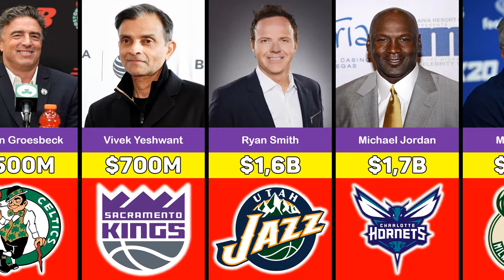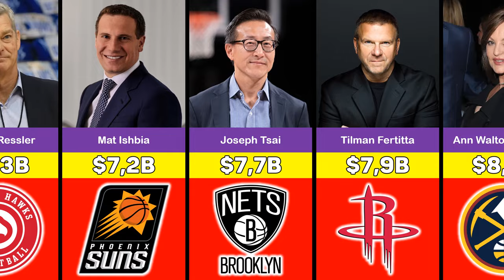Richest NBA Team Owners 2023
In this video, we'll explore the world of NBA team ownership and take a closer look at the wealthiest owners in the league. These billionaires not only have a passion for basketball, but also a knack for making money. We'll dive into their backgrounds and business ventures, as well as their impact on their respective teams and the league as a whole.

We'll start by discussing the current state of the NBA and how team ownership has evolved over the years. We'll then reveal the top 10 richest NBA team owners for 2023, based on their estimated net worth. We'll highlight their sources of wealth and their involvement in other industries, such as technology, entertainment, and real estate.

The owners featured in this video include well-known names such as Steve Ballmer, owner of the Los Angeles Clippers, and Mark Cuban, owner of the Dallas Mavericks. We'll also showcase some lesser-known but equally successful owners, such as Robert Pera of the Memphis Grizzlies and Tilman Fertitta of the Houston Rockets.

We'll explore how these owners have impacted their teams both on and off the court, and how they have helped shape the direction of the league as a whole. We'll discuss their ownership styles, their willingness to invest in their teams, and their relationships with players and coaches.

This video is a must-watch for any NBA fan interested in the business side of the league, as well as those interested in entrepreneurship and wealth-building. So sit back, relax, and let's take a deep dive into the world of NBA team ownership!

👋 Hey! Welcome NBA in Numbers